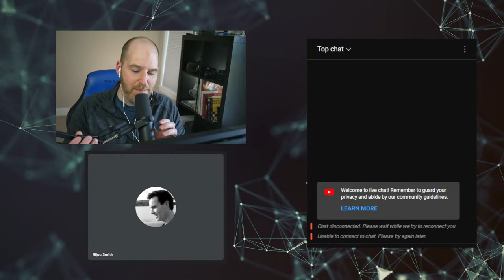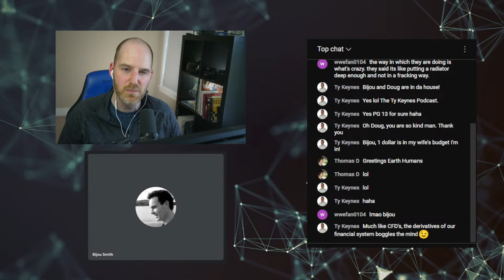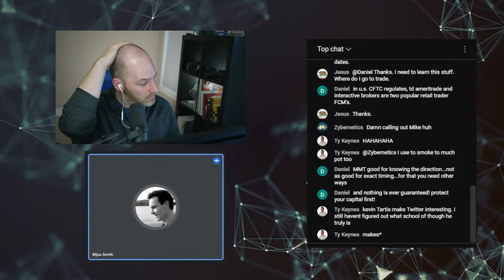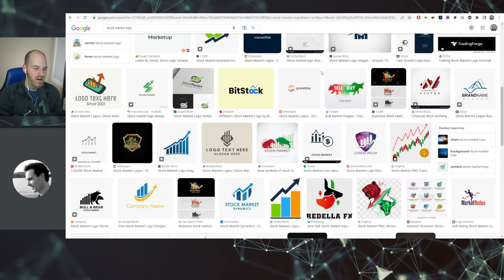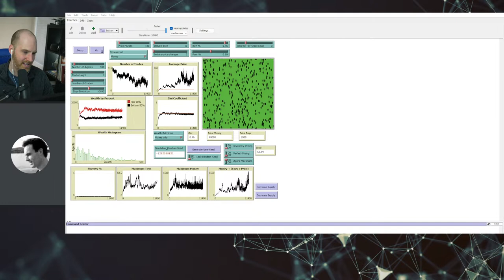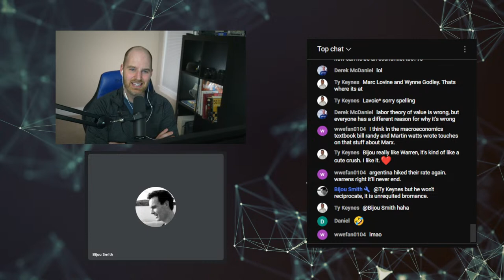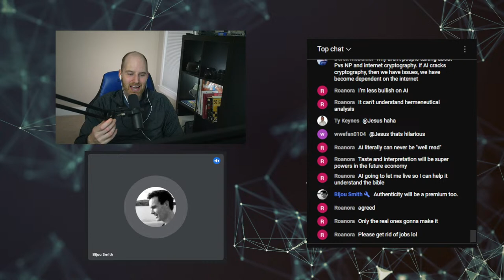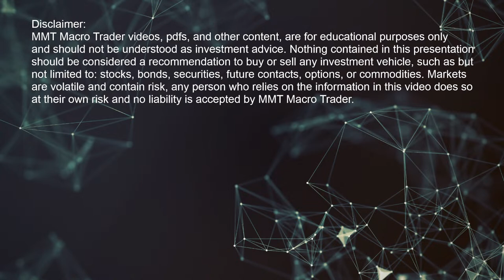🔴 Trading & Investing w/ MMT